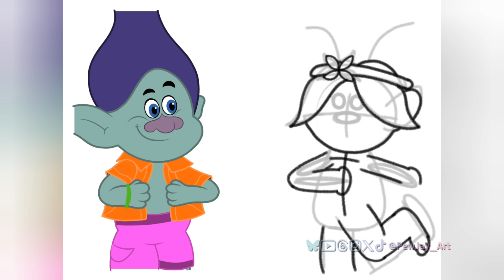IT'S TIME FOR FUN FAIR SURPRISE!!! | PewJay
ARTS DESCRIPTION:
IT'S TIME FOR FUN FAIR SURPRISE!!!
Broppy is getting ready in Outfit Dressed for its Party. There is a new Dressed Poppy is pleasure and fun.

START CREATED: November 3. 2024
RESOLUTION: 4k
RATIO: 3:4
APP USED: ibisPaint x
DEVICE: Infinix Hot 40i

Turn on the little bell 🔔 for next videos

ABOUT:
The PewJay Channel is important in making artwork and as I am multiskilled so I finished a lot of Posters and Animations. My Art is Digital Art and Animation that is important to strive for best experiences is about DreamWorks Trolls. Digital Art is a good explanation of the graphics line, color, dark or shadows, light, blur, and background. Held resolutions are 2k to 4k pixels and ratios are 16: 9, 3: 4, and 1: 1. Time lapse is real while doing artwork so long hours are only 5 minutes. Whenever I finish Digital Art is 3 to 7 days. Animation is it's use in 2D Animation cartoons about making it episodes. Genres used in Animation are romantic, drama, music, and etc that are important action in this episode. Available it's resolution is only 2k in video and 4k pixel does not work my device. Whenever I finish animations are 1 month. The pewjay about making me is Dreamworks Trolls is as me fans, it's important lovers and romantic is Broppy, but I'll do it about that.

I hope all viewers enjoy and experienced my hard work content.

© Copyright Info ©
➝ Don't allow copy/re-upload my videos on (YouTube, Facebook, Instagram, Threads, X, TikTok & Bluesky)